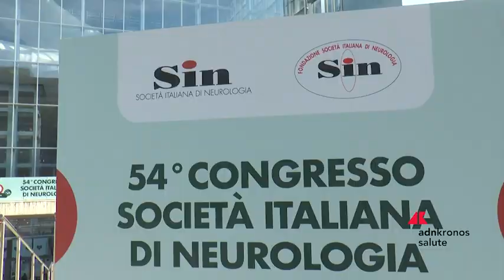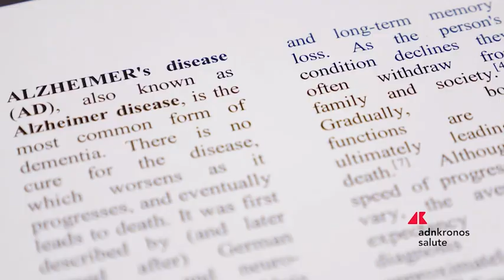Salute, a Roma il 54° Congresso della Società italiana di Neurologia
I nuovi orizzonti diagnostici e terapeutici relativi alla salute del cervello sono al centro del 54° Congresso della Società Italiana di Neurologia, in svolgimento a Roma fino al 12 novembre. Alessandro Padovani, presidente della Società scientifica, traccia un bilancio dell’edizione in corso.